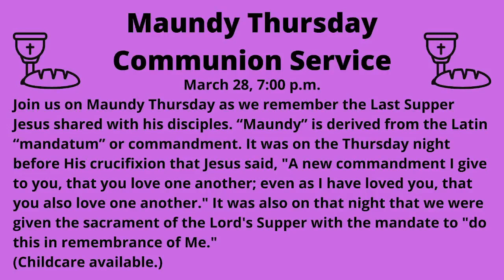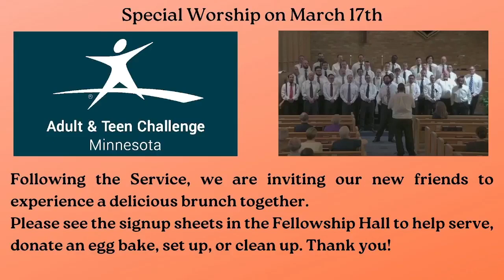Sunday Service for March 10, 2024